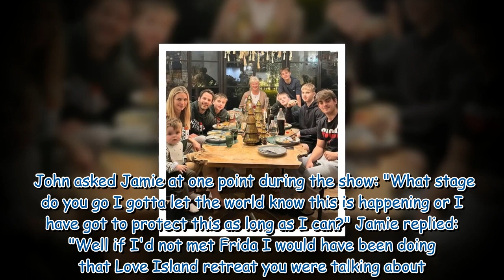Jamie Redknapp on 'perfect' wife Frida as he shares divorce struggles